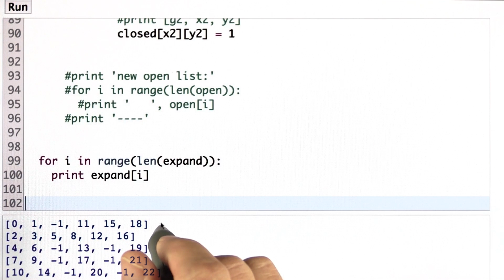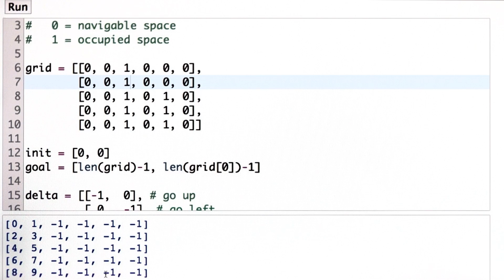Expansion Grid - Artificial Intelligence for Robotics